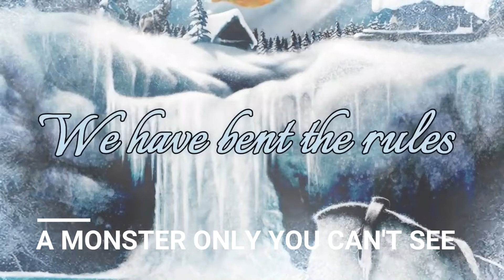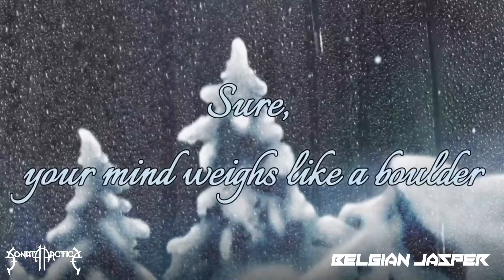SONATA ARCTICA Clear Cold Beyond interview with Tony Kakko ❄️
SONATA ARCTICA have been many things in their storied career: Finnish power metal messiahs, relentless touring powerhouses, masters of sublime melody. But above all, they’ve been stalwarts of the magic and enchantment that flows through heavy metal. Since their inception in 1995, they’ve embodied the splendour and serenity of Nordic nature, captivating the world with 10 albums, EP’s and countless tours. They are ambassadors of metal illuminated by the Northern lights, of hymns dedicated to the midnight sun. Their latest, eleventh effort, »Clear Cold Beyond,« carries the torch of their shining legacy into the future, delivering yet another magnum opus of Finnish power metal wizardry, and bowing to their fabled past.

I sat down with Tony Kakko to delve deep into the Clear Cold Beyond,

0:00 Intro
0:55 Buzz for Release
3:06 25 Years Young
5:45 Next Album
7:22 Comeback?
10:07 Darker Themes
13:24 Live Shows
14:45 Outro

Videos used:

Sonata Arctica - First In Line
New single 2023
Origin: Finland

Taken off the album "Clear Cold Beyond" (March 8th, 2024)

Music & Lyrics: Tony Kakko
Mikko Karmila at Finnvox Studios
Mastered by Svante Forsbäck at Chartmakers West